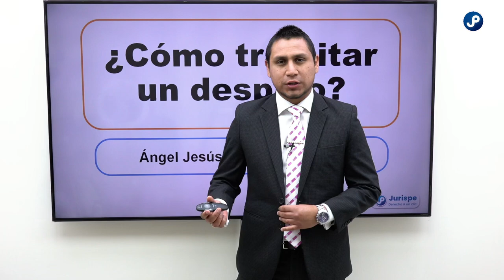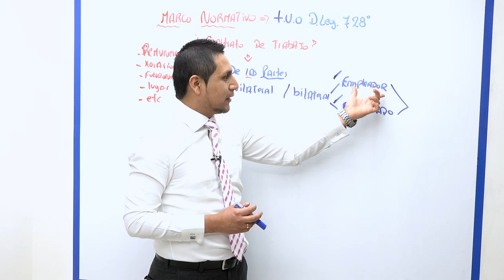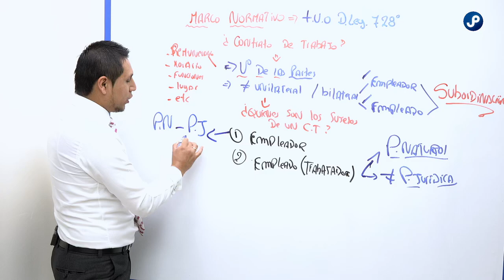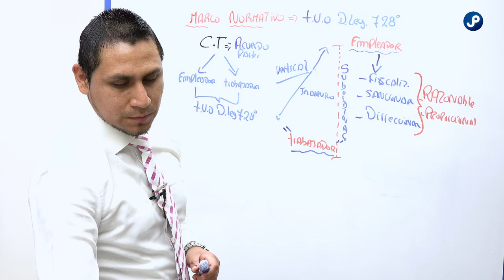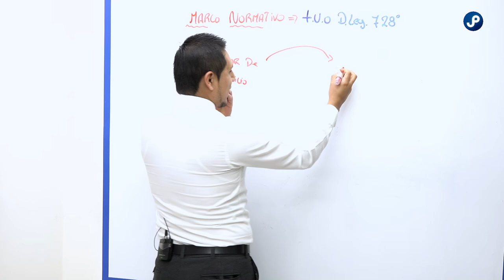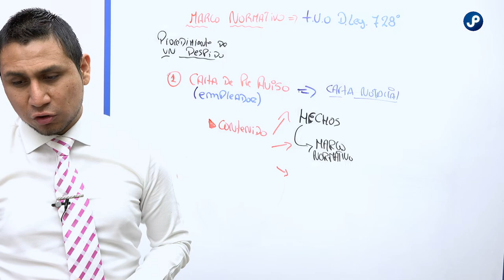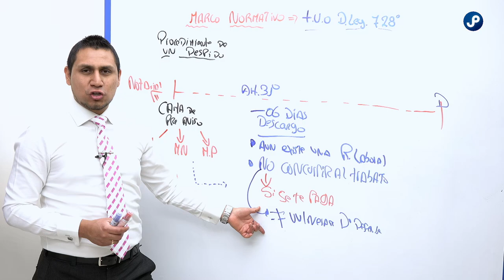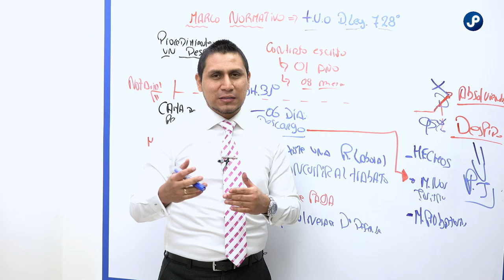¿Cómo tramitar un despido?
Dr Angel Castilla Cárdenas
Sesión Magistral
WEB: juris.pe